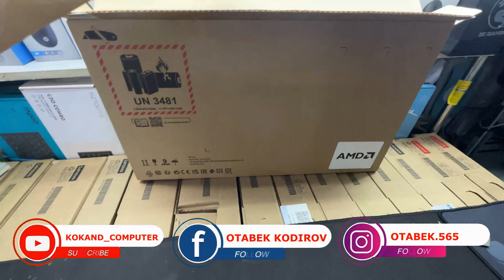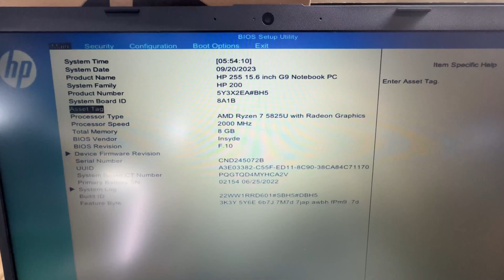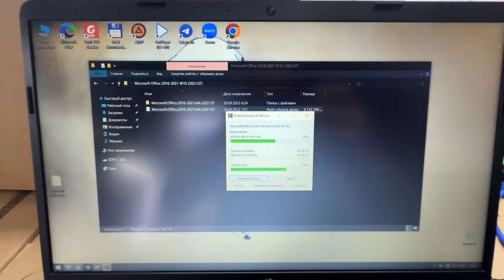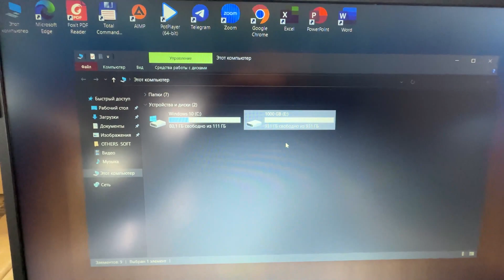HP 255 G9 RYZEN R7 5825U DDR4 8GB HDD 1000GB KOKAND COMPUTER MUSIC EXPRESS